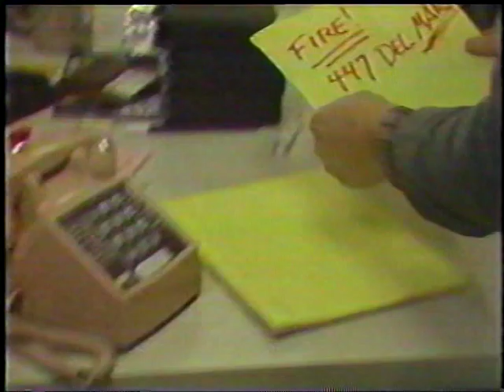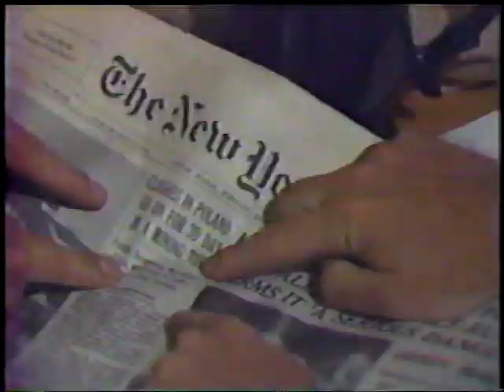Before Will Ferrell's "ANCHORMAN" There Was "THE GENERIC NEWS" Making Us Laugh at Local Newscasters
From the time capsule - June 22, 1983:  No cliché is spared in this brilliant spoof of local television news salvaged by reporter Marcus Jones.  See the full version on the VideoCollectables sister channel - Video Scrapbook - MAKING FUN OF THE NEWS - Will Ferrell Wasn't the First One To Do It

- Video Scrapbook - The companion channel to VideoCollectabes - where you'll find an even wider variety of reflections of our ever evolving world.

Going Back To High School For The 10-Year Reunion: When Life Still Holds Promise And Hope Abounds

A Basketball Legend Takes Shape in High School: Rare Look at a Hall of Fame Career as it Unfolds